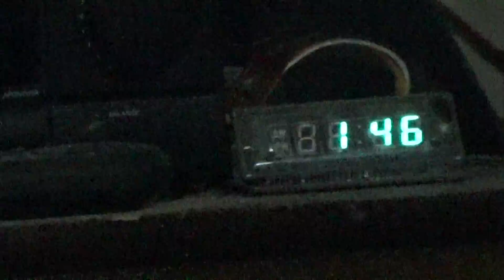나비와 또치 외출중 타지에서 서로 만났을때(재생시간 약56분)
촬영일자:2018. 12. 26 ~ 12 .27새벽 2시까지
영상내용: 1)나비와 또치 외출 내보내기 2)나비의 외출길 3) 나비와 또치 찿으러 4)나비의 귀가   * 나비와 또치는 부자지간으로 추정됨